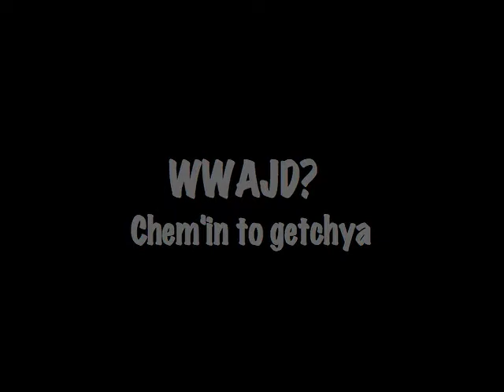Chem'in to getchya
Here's some more time lapse video, 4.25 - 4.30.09
Normal clouds, except for some pretty chemtrails,
Pretty abnormal from my perspective.
Concerning diffuse sunlight near end of vid.
Which is most noticeable at low sun angles, dawn/dusk.
What about this and chemclouds?

Geoengineering Strategies-
Among all geoengineering schemes, those currently considered most feasible involve increasing the planetary albedo, that is, reflecting more sunlight back into space before it can be absorbed. There are a number of different methods that could be used to increase the planets reflectivity:

1. Add more small reflecting particles in the upper part of the atmosphere (the stratosphere which is located between 15 and 50 kilometers above the Earths surface).

2. Add more clouds in the lower part of the atmosphere (the troposphere)

3. Place various kinds of reflecting objects in space either near the earth or at a stable location between the earth and the sun.

4. Change large portions of the planets land cover from things that are dark (absorbing) such as trees to things that are light (reflecting) such as open snowcover or grasses.

Notice #4 which might explain why we've seen such unusual lodgepole pine die off here and the rocky mtn pine, there. "they" say it's due to the pine borer beetle. that may be or it some new school agent orange? maybe aluminum to lower the tree's resistance plus the fact that we don't have winters that are as cold to help kill of some of the beetles.